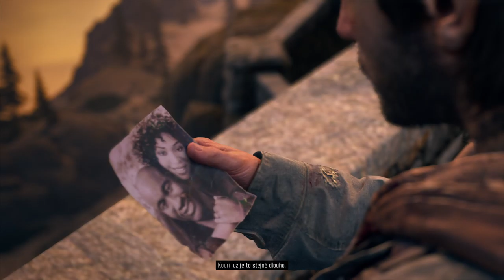DAYS GONE _ VASQUEZ + PREKVAPKO #21 Cz titulky